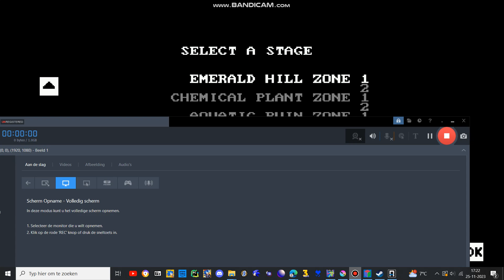sonic 2 decomp gameplay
playing the classic sonic 2 again...
note from ATG10: u need to do the same thing using the sonic 2 version